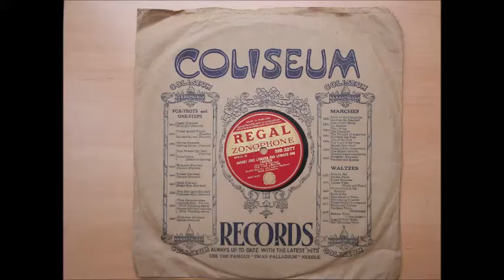Audrey Just Laughed And Laughed And Laughed, sung by The Two Leslies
Leslie Sarony & Leslie Holmes make a great duo for a silly song & they wrote this song too. Leslie Homes recorded as Roy Leslie & was known as the 'man with the smiley voice'